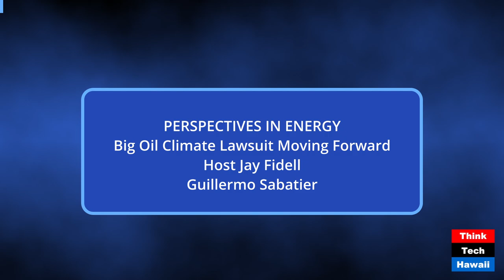Big OIl Climate Lawsuit Moving Forward (Perspectives in Energy)